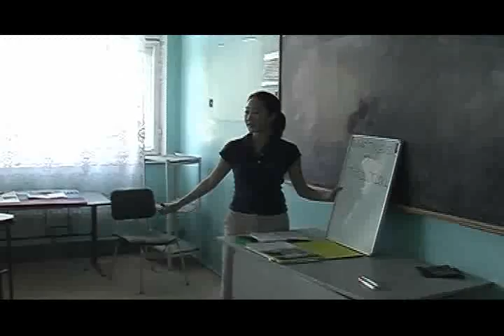Mongolia 2005 STM: Reflections and Events (Index Part 1)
This video covers the personal reflections and the day to day activities throughout the trip.